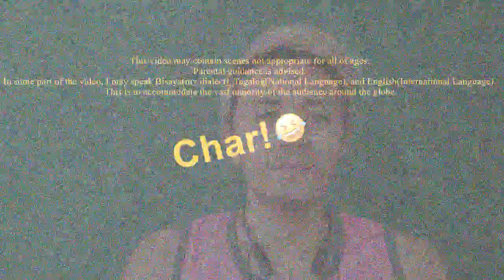Ali Minoxidil 5%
Hi guys, I am introducing a product that I'll be using to grow a beard.
- Ali Minoxidil 5%. Hair Growth Treatment. it's a one month supply. we'll see if this is effective after a month of using it.